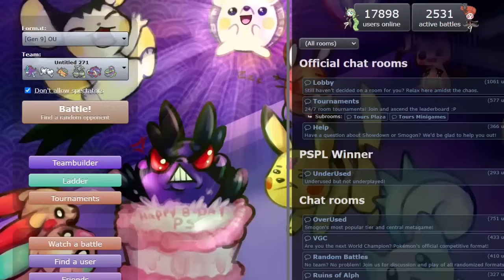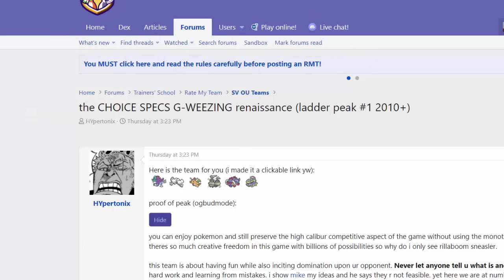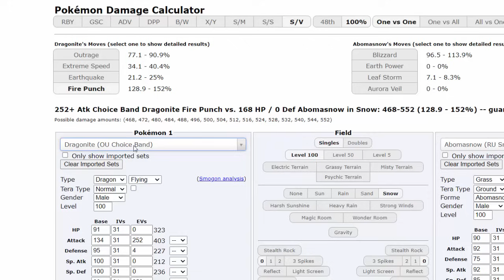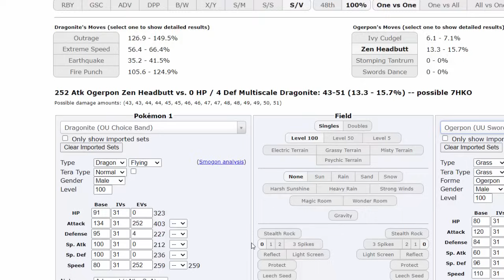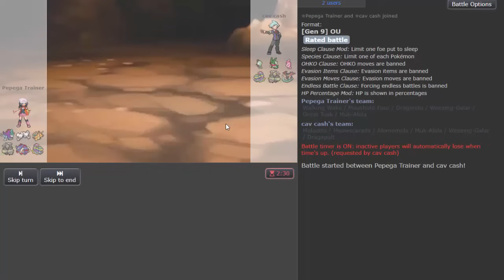ESTÁ EQUIPE DE WEEZING GALARIAN PEGOU TOP 1 NA LADDER DA SMOGON!